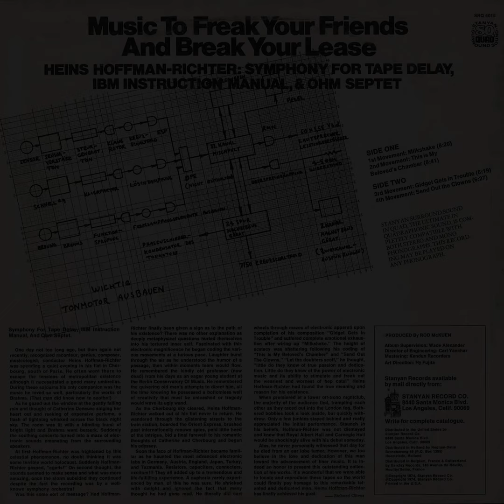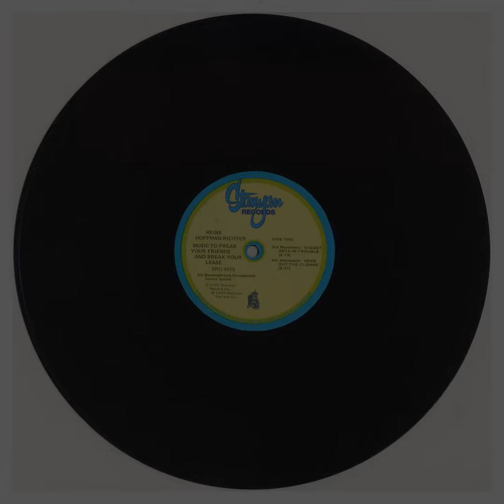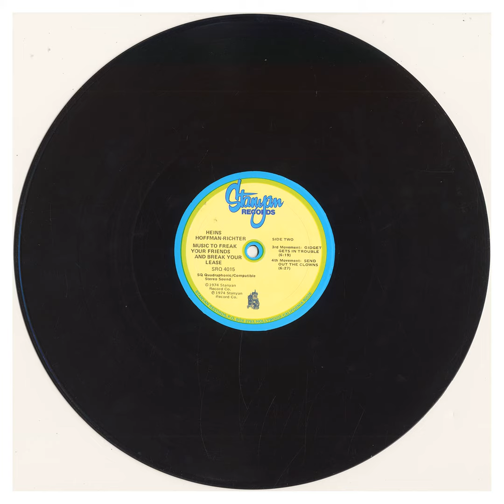Heins Hoffman-Richter, "Music to Freak your Friends and Break your Lease" [CP-079]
Ah, once again Mr. P.C. C.P.; you’ve read my mind. Here we have a classic example of an entirely serviceable suite of Noisy, Feedback-laden Electronic Music - entitled “Symphony for Tape Delay, IBM Instruction Manual, & Ohm Septet” - masquerading as a tongue-in-cheek / exploitation-lineage LP; (the front cover, with its concentric neon-green Bride-of-Frankenstein, reads only “Music to Freak your Friends and Break your Lease.”

Originally released in 1974 on “The House that Rod built;” Stanyan records - all things considered, most likely Composed / Executed by mr. Beatsville himself - this is a great slab of Woozy, Plunderphonic Musique Concrète, with snatches of everything from Raymond Scott’s “Soothing Sounds for Baby - the source material for the entire 4th movement - to speed-altered Chamber Music - the 3rd, which sounds remarkably like Bent Lorentzen’s “The Bottomless Pit” in spots - water sounds, etc. - all peppered with blasts of high-frequency Feedback - from the sound of it most likely generated Toshimaru Nakamura-style by patching Mixer send byses back into Live Channels - Synthesizer squawk and, of course, a thick coating of Tape Echo on everything.

Impressively dissonant / squelch-oriented work, even moreso given its company at the time - the stock Stanyan inner-sleeve, wonderfully reprinted here on the inside of the booklet's "Gatefold" highlights such Harsh Electronic-Noise gems as Acker Bilk’s “Above the Stars,” “Great American Movie Themes,” Rock Hudson’s “Rock Gently,” and, of course, “Bridge Over Troubled Waters: Simon & Garfunkel’s Greatest Hits played by The September Strings” - fits perfectly in the head-scratcher canon alongside Dub Taylor, Luis De Pablo, The Inside of the Outside /or The Outside of the Inside, etc.